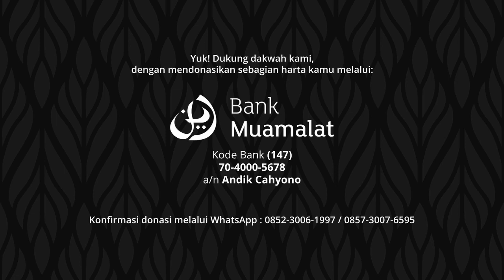Perbedaan Antara Firasat dengan Ramalan - Ustadz Armedi Raharja, Lc. | QnA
Yuk! Dukung dakwah kami, dengan mendonasikan sebagian harta kamu melalui:

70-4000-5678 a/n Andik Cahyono